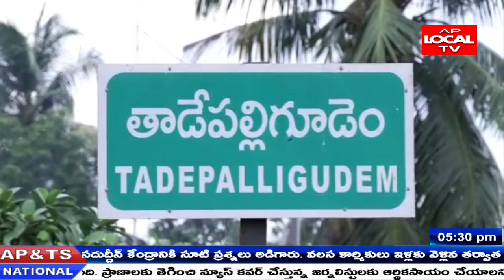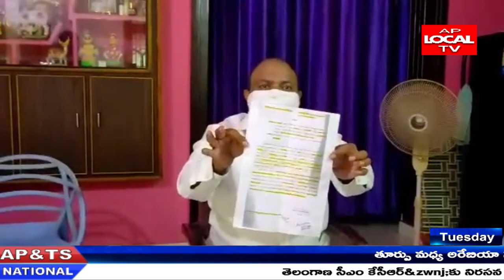తాడేపల్లిగూడెం లో వైసీపీ నేత మీడియా సమావేశం .